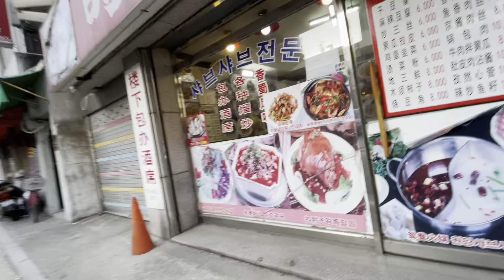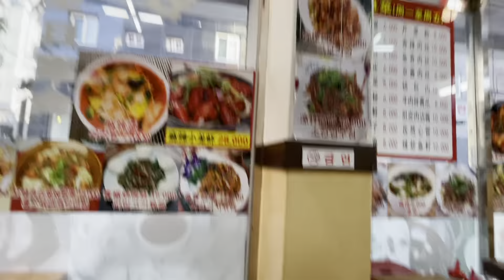Russian Switches from Korean to Chinese, Shocks Locals in Korea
Do you want to shock locals with your language skills too? Sign up for my language coaching program now and get conversational in ANY language in 3 months

Hey folks, Victor here! I'm back again with another video of my polyglot shenanigans, finding Chinese people in Seoul, South Korea, and shocking them with my fluency in Chinese and Korean languages.

So I went to this place the other day to get something to eat without realizing that there were Chinese people there as the person who works at that place was talking to me in Korean at first without a hint of Chinese accent. Well, it turns out that the lack of accent is due to him living in Korea for 30 years!

Check the video and see what we were talking about! Also don't forget that if you're studying Chinese, it's a good idea to look for Chinese people to talk to in your area.